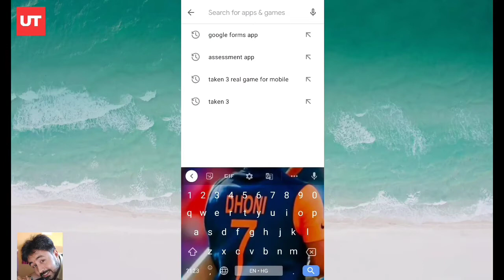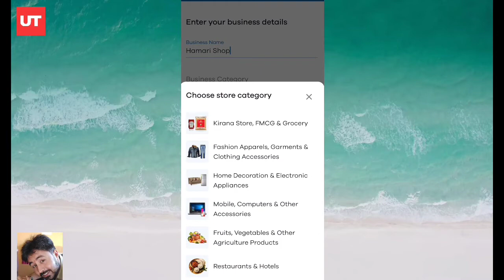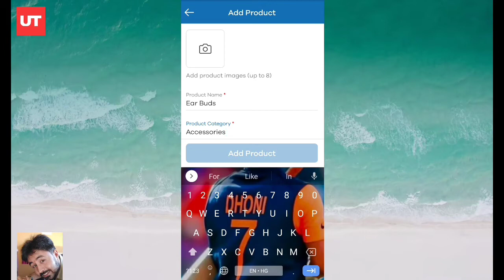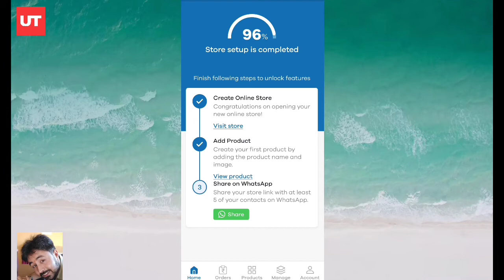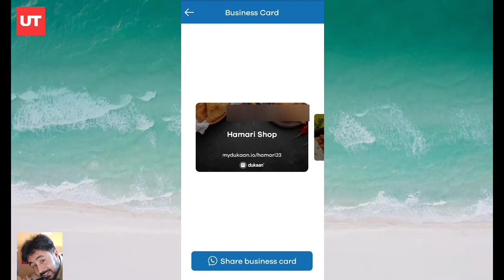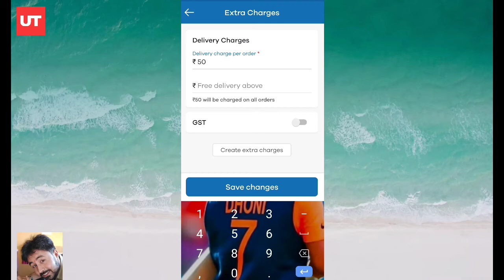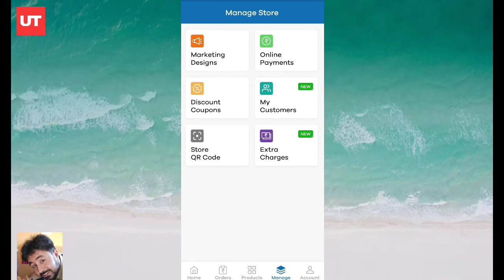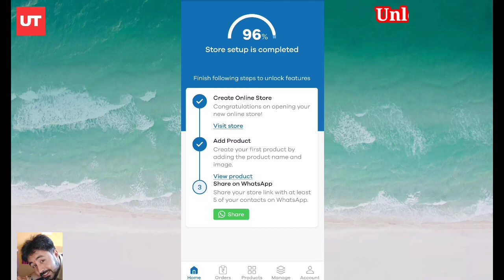How to use Dukaan App Full Process Step by Step | Ab Apni Dukaan Ko Le Jaye Online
Namaskar doston aaj ke is video mein hum aapko dukaan app ke baare mein btane ja rahe hai kese aap is ap ka istemal karke apni shop / dukaan ko online leke ja sakte hai sirf 30 second ke ander to doston is video ko ant tak pura dekhiyega.

Title :
how to use dukaan app,
dukaan app se paise kaise kamaye,
How to sell product online,
dukaan app ki jankari,
Ab Apni dukaan ko le jaye online,
dukaan app review,
Unlock Tech,
new earning app,
dukaan app,
make money online,
dukaan app refer and earn,
online business kaise kare mobile se,
online shop kaise chalaye,
online shop kaise banaye,
online shop kaise khole,
mobile se paise kaise kamaye,
online product kaise beche,
online product kaise sell kare,
online dukan kaise khole,
online dukan kaise chalaye,
online dukan kaise banaye
dukan kaise khole online,
dukan kese chalaye online,